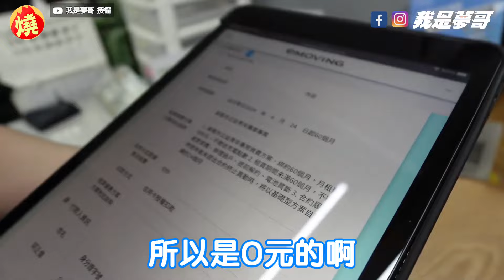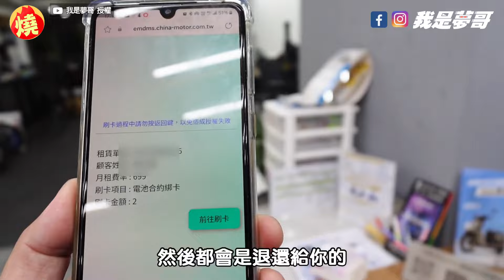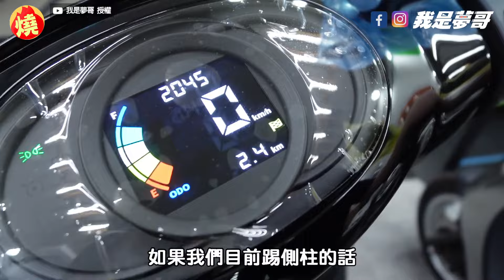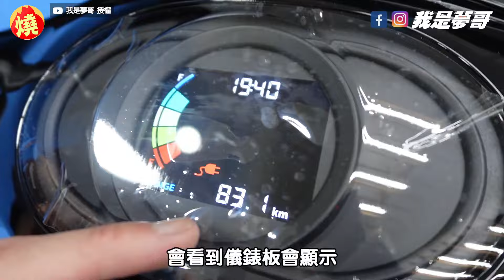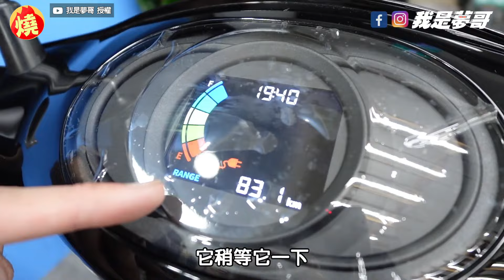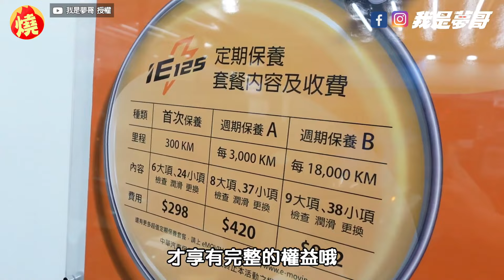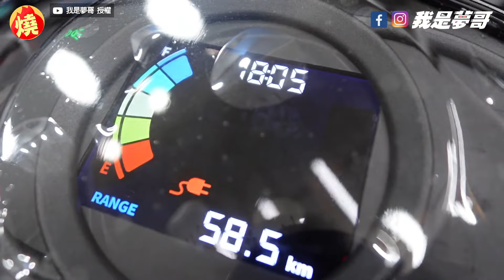免費取得大公開！花3禮拜拿到8萬元電動機車 基隆人驚喊：有點不敢相信－全民話燒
影音中心／林育臻報導

基隆市政府在去年10月，規劃了「免費青年電動機車」方案，編列了3.6億預算，20歲到45歲的民眾，都可以免費申請電動機車，且預計在2026年之前，送出5萬台電動機車，基隆人YouTuber夢哥上個月也去區公所，登記了價值77,900元的電動機車，當取得申請資格後，讓他驚喊，有點不太敢相信，也是這輩子中，收過政府的最大禮物。